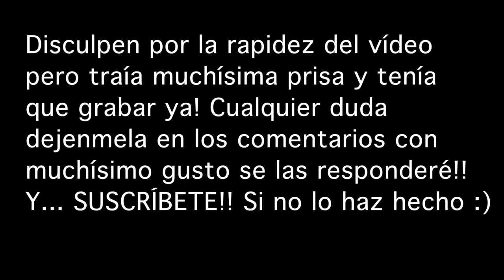CORTE ROLLFINGER - EXPLICANDO CORTES #2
Aquí seguimos con la serie de explicando cortes de porteros, esta vez toca la explicación del corte ROLLFINGER, el segundo corte más antiguo de la historia de los guantes de portero, aquí les platico los PROS y las CONTRAS de este corte.